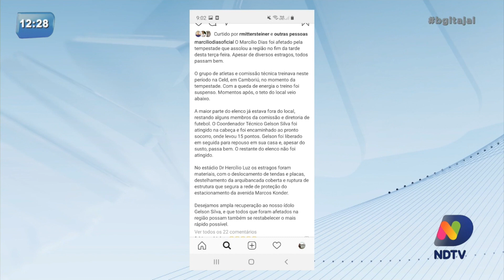Vento arranca cobertura de quadra em Balneário Camboriú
Time do Marcílio Dias treinava em quadra de Balneário Camboriú onde a cobertura da quadra foi arrancada pelo vento